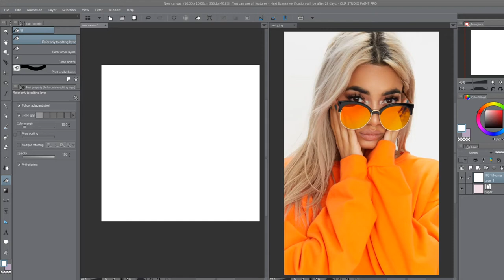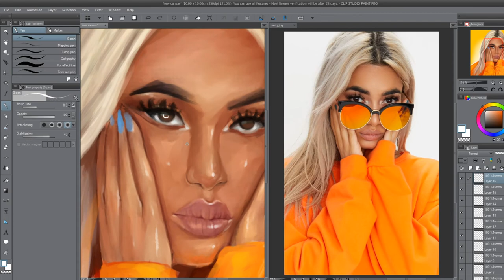Orange glasses timelapse